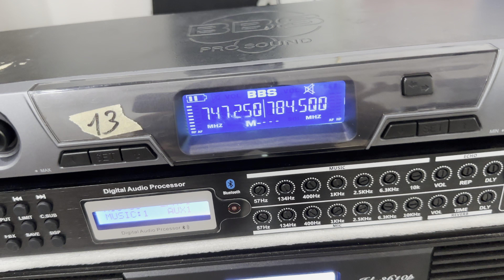🛑 Thanh Lý Míc Bãi BBS MS-677 Giá 1tr600 Miễn Ship ☎️ 0829.6666.33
Thanh lý lô míc bãi BBs MS-677 giá 1tr600k